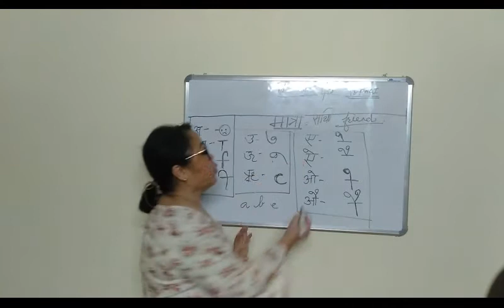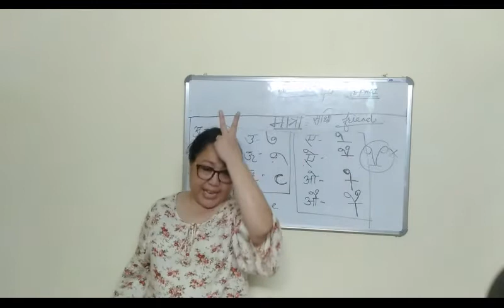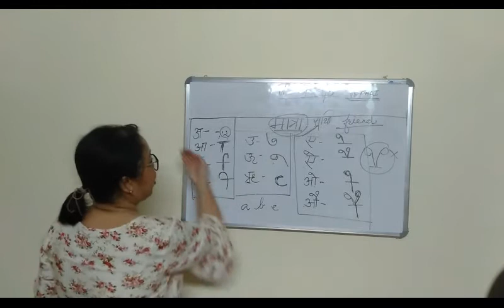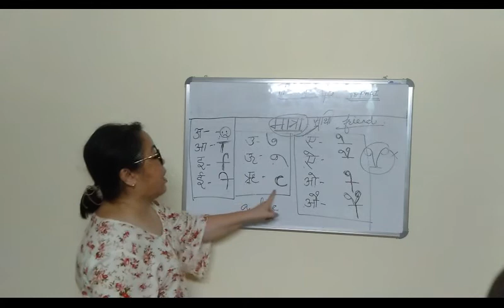St. Augustine's School. Kalimpong.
Class - UKG - A/B. NEPALI. (Part-6)